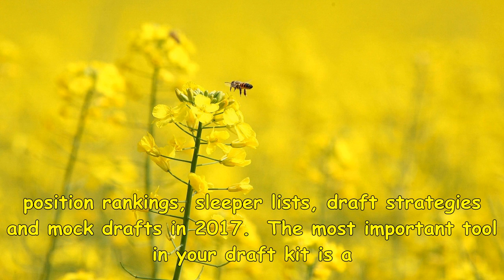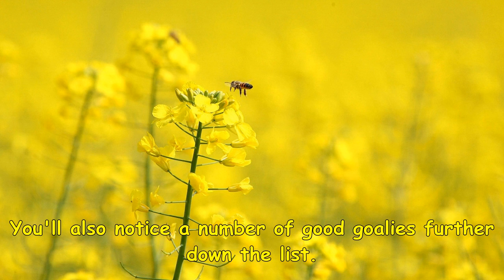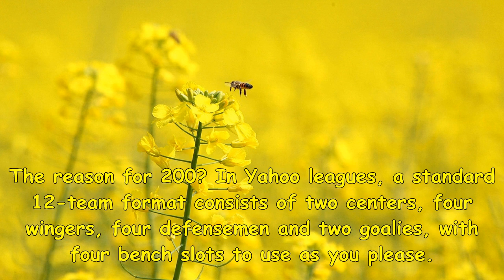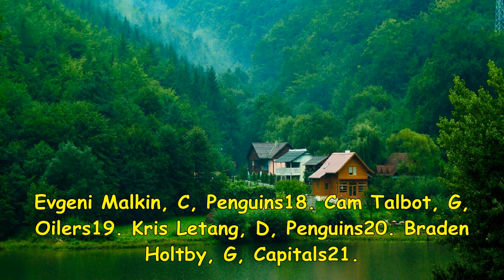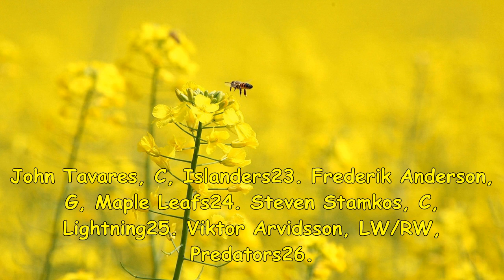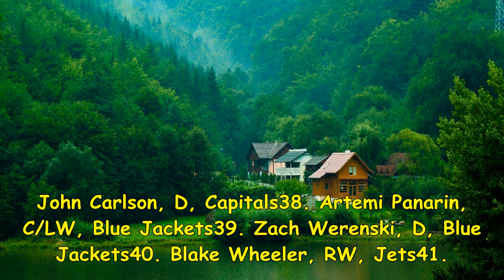Fantasy hockey rankings: top 200 draft cheat sheet